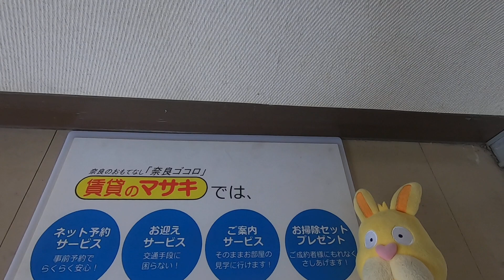8057 石田ビル 3F♪賃貸のマサキ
奈良市阿字万字町にありますテナント物件の【石田ビル】の紹介動画になります。